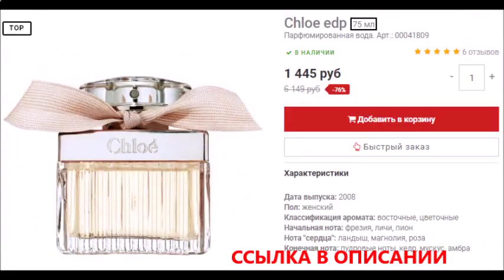духи жанна ланвин